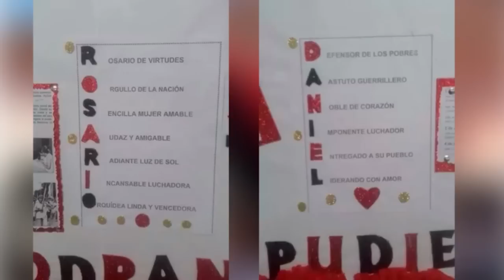Azáhalea Solís: El legado del general Avilés ha sido hundir al Ejército de Nicaragua con el dictador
Entrevista con Azáhalea Solís, integrante del Consejo Ejecutivo de la Alianza Cívica por la Justicia y la Democracia sobre el discurso y acusaciones del jefe del Ejército de Nicaragua.